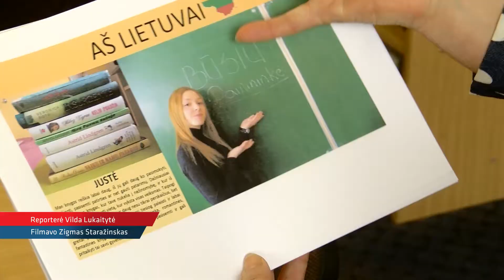Lietuvių kalbos dienos